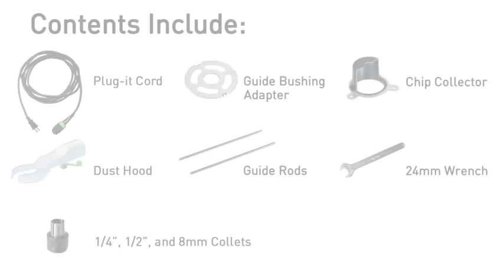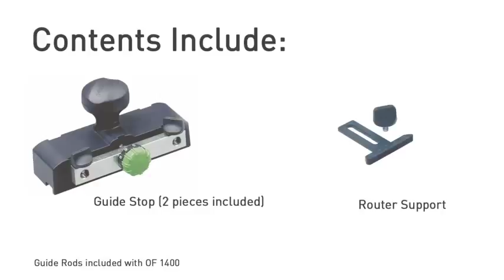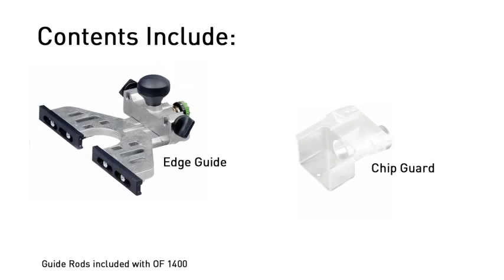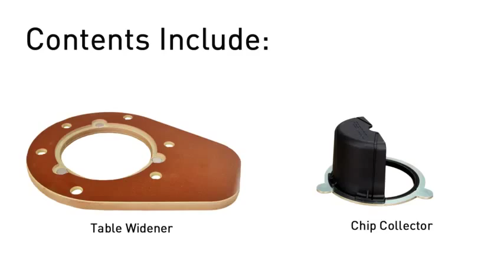Festool OF 1400 Plunge Router - Basic Setup and Configuration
In this video, we take a look at how to get up and running quickly with your new Festool OF 1400 Plunge Router. This video includes the following topics:

- Unboxing the router from the Systainer
- What's included in the kit
- How to change router bits
- How to change collets
- Attaching dust extraction components
- How to set the router depth
- Using the router, attaching the Plug-It power cord, and auto-start with CT dust extractor
- Using guide bushing adapters
- Optional Guide Stop (492601) use with a guide rail track
- Aligning the router bit with your cut line using center lines
- Fine adjustments when using the router on a guide rail
- Optional Edge Guide (492636) for edge routing, dadoes, profiles,
rabbets and inlays
- Optional Table Widener (493233) for additional base support
- Optional Small Bore Base (492574) for support with smaller bits